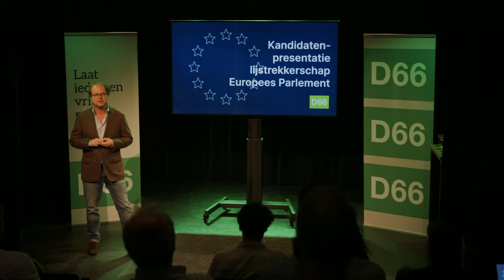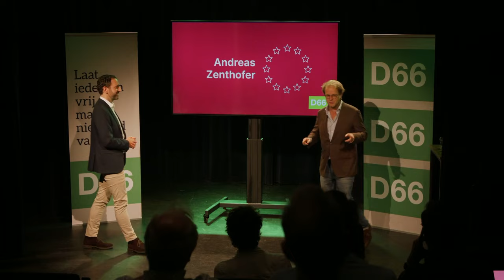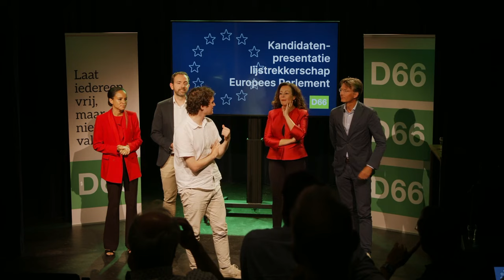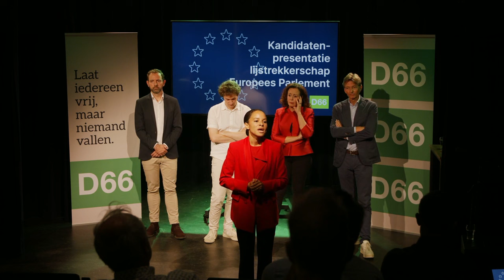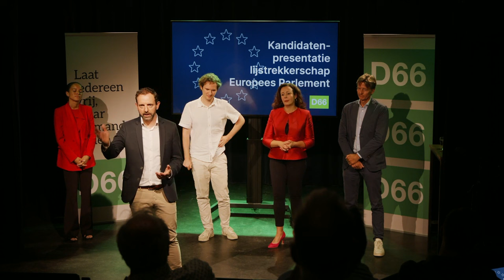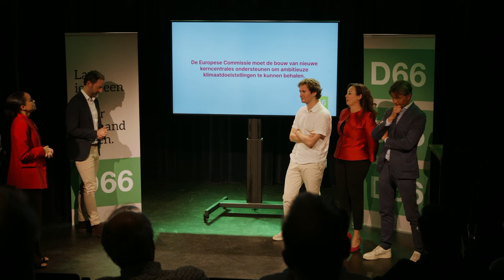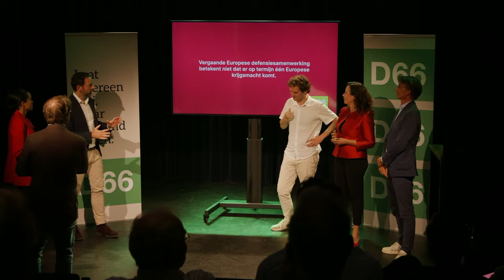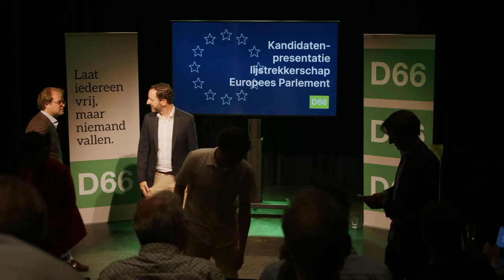Kandidatenpresentatie D66 lijsttrekkerschap Europees Parlement